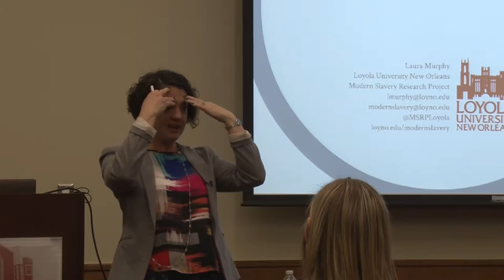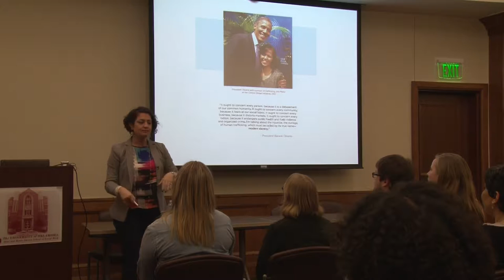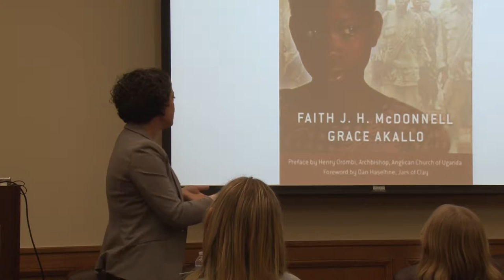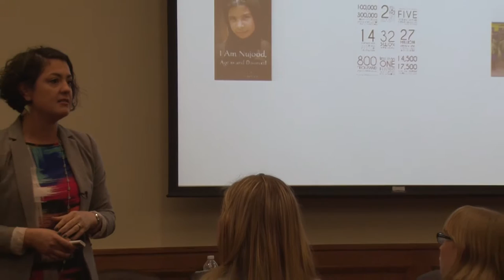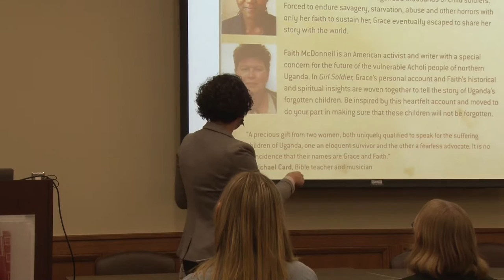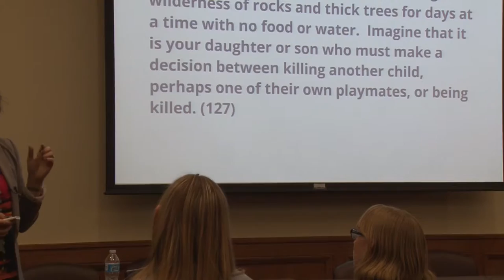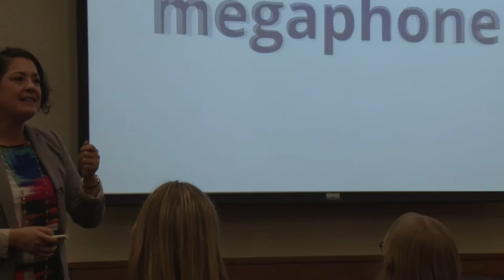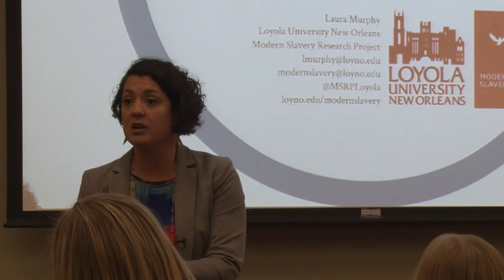Off the Market 2016 - "Slave Narratives" with Dr. Laura Murphy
Modern slavery expert Dr. Murphy was the Off the Market 2016 keynote speaker. In this talk she discusses the slave narratives of today and slave narratives of past slavery. She has written many books including "Survivors of Slavery: Modern-Day Slave Narratives," compiling 21st century slave narratives from around the world.

Thanks to the University of Oklahoma "Gaylord College Stream Team" for this video.